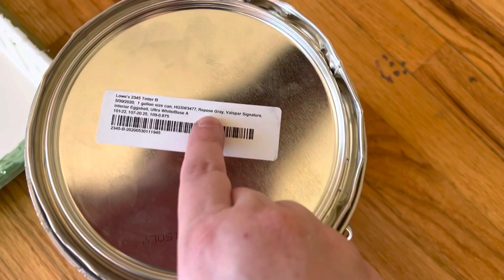MOVING Day In The Life || Packing || Painting || House Update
Day in the Life || HOMEMAKER LIFESTYLE

southernwife_everydaylife

SuckleBusters:
Clucker Dust:

Killer Hogs

Complete Seasoning

Dutch Oven

Slow Cooker

Meat Chopper

Cutting Boards:

Thermometer (smoking/grilling)

Food Thermometer

Music 🎶
iMovie